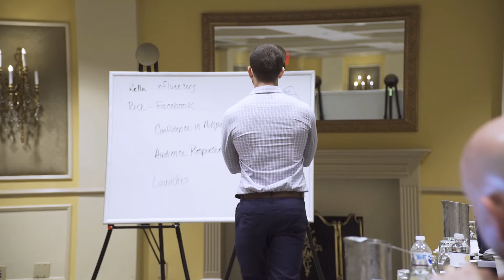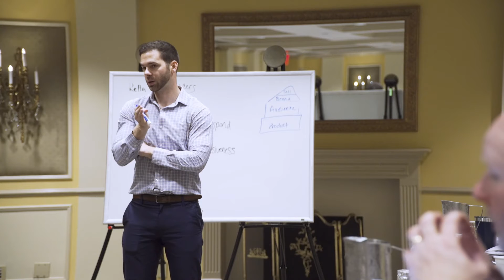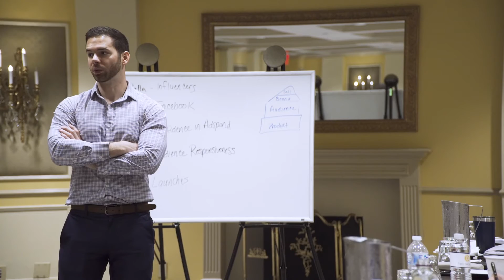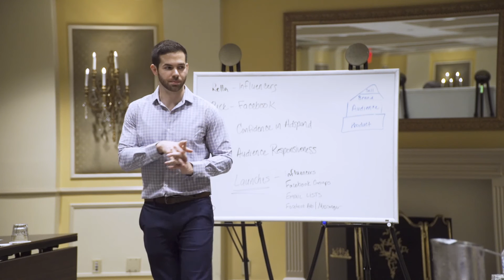How to Use Influencers to Make More Sales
Do you want to use influencers to grow your brand and increase revenue?

This video is from a recent meetup from The Backroom, my exclusive mastermind group.

Everyone is being told to "use influencers" and "brand ambassadors" to grow their brand and yet, very few people in the room had success with this strategy.

That's because not every influencer is going to be a great fit for your brand that moves the needle forward, and not everyone is using the right strategies to get the most out of their relationships with influencers.

Want to learn more about The Backroom?
Come 10x your Net Worth in my mastermind group The Backroom